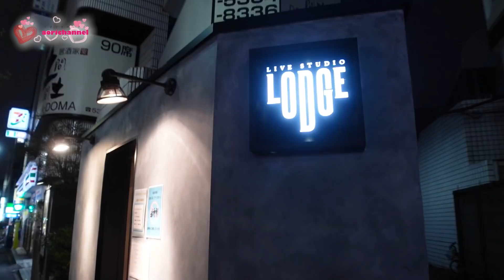行くことはナイショ！【突撃】大好きなお友達のライブを見に行くよ！○まちゃんかっこよかったぁ♪ in渋谷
今回は私の大好きなお友達ひまひまチャンネルのひまちゃんがライブに出演するので、行くことは内緒で観覧に行ってきました！
その時の様子をご覧下さい♪